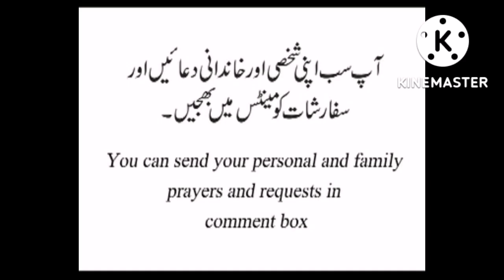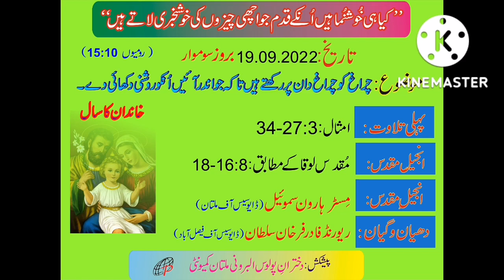Monday 19.9.2022 Daily Catholic readings and reflection in Urdu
Reader: Mr. Haroon Samuel and Reflection by Rev, fr. Farhan Sultan
Today Jesus the Divine Master gives us big responsibility to follow in our life. He recommends us that we have to become burning lamp to give light in dark places and to go out to share this light of faith and hope in the life of others. We have not to hide our light some where that people can not see. We are disciples of Jesus and our light have to radiate in others to show that we are His followers brightness.
Today let us become the living lamp for the whole humanity.